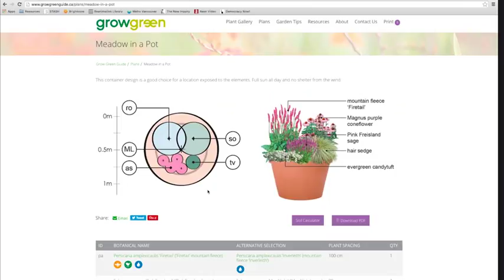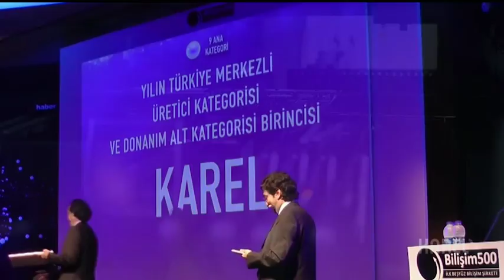Video Demo 2017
A sample of some videos I've voiced for various clients.